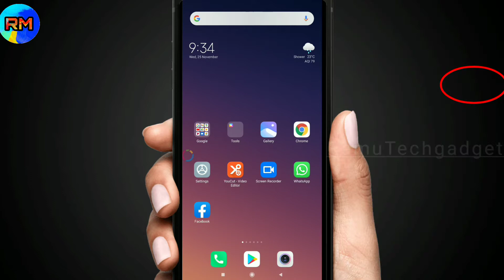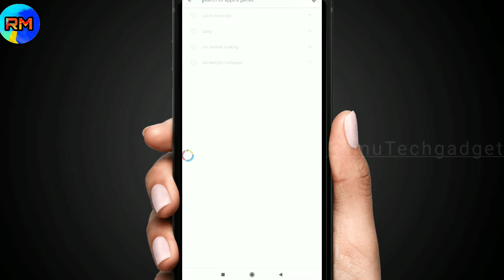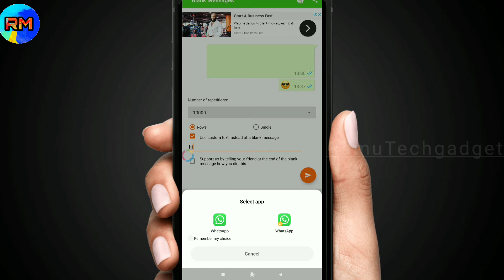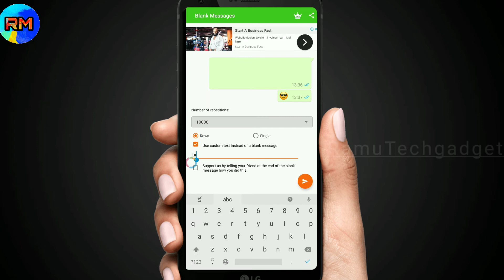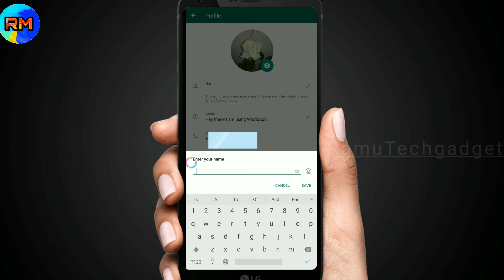How to hack someone whatsapp message in Mobile||how to make whatsapp hacking